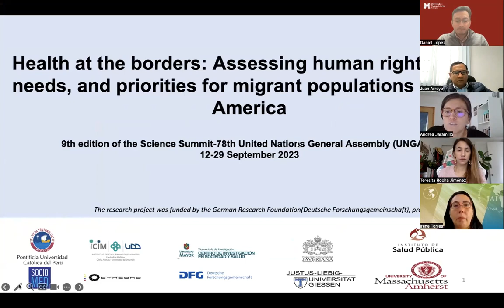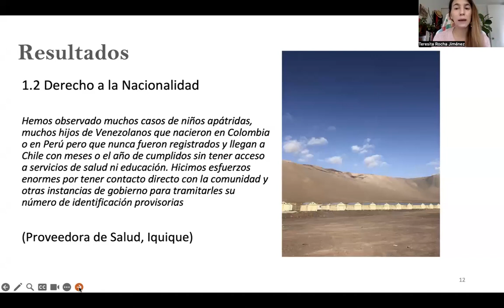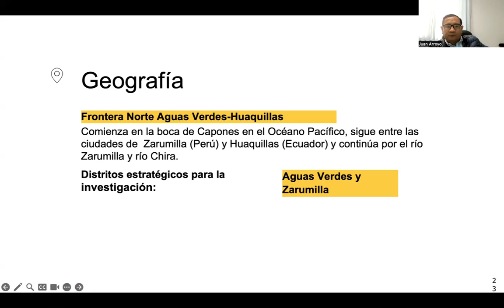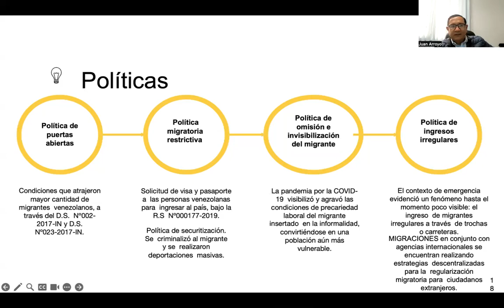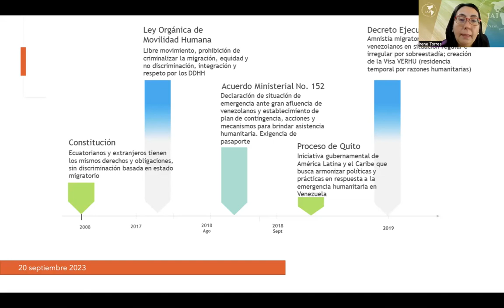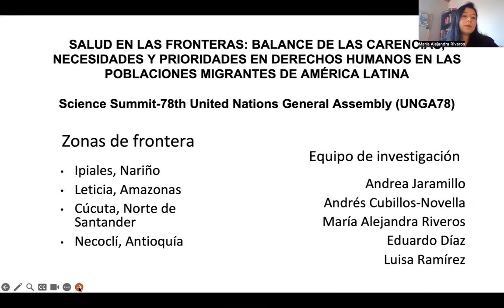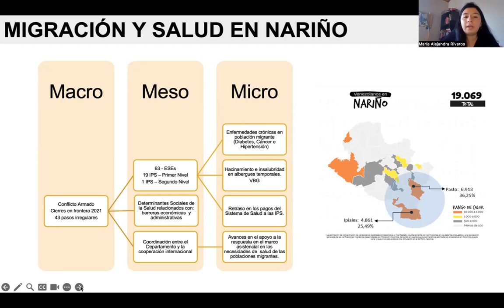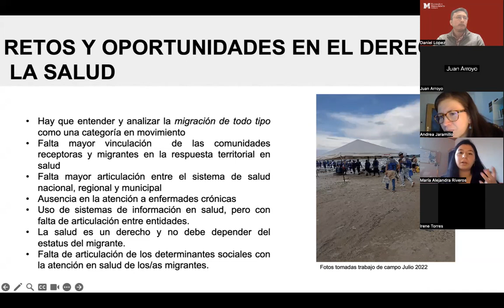Salud en las fronteras: Evaluando brechas de derechos humanos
Salud en las fronteras: Evaluando brechas de derechos humanos, necesidades y prioridades para poblaciones migrantes en Latinoamérica

- Daniel López Cevallos, Profesor Asociado, Universidad de Massachusetts Amherst
- Teresita Rocha-Jiménez, Profesora Asistente, Universidad Mayor
- Andrea Jaramillo Contreras, asistente de investigación, Universidad Justus Liebig, Giessen
- Irene Torres, Instituto Interamericano para la Investigación del Cambio Global
- Juan Arroyo, Pontificia Universidad Católica del Perú
- Andrés Cubillos, Pontificia Universidad Javeriana